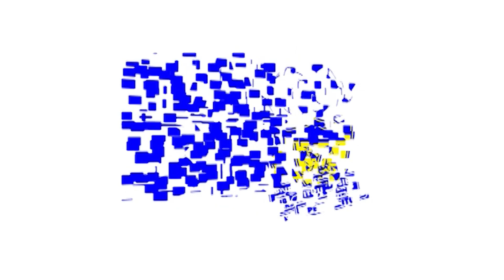RAMEKEUN LUR 21 MARET 2023 WAYANG GOLEK DALANG DADAN SUNANDAR SUNARYA + OHANG DI KODAM III SILIWANGI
TNI manunggal bersama rakyat semboyan yang melegenda itu senantiasa  terpatri sampai hari ini mantap
Dan sebagai wujud dari rasa cinta TNI AD khususnya Kodam III Siliwangi kepada rakyat Jawa Barat dengan bangga mempersembahkan pagelaran wayang Golek bersama Dalang Dadan Sunandar Sunarya + Ohang keren pisan pokona mah.